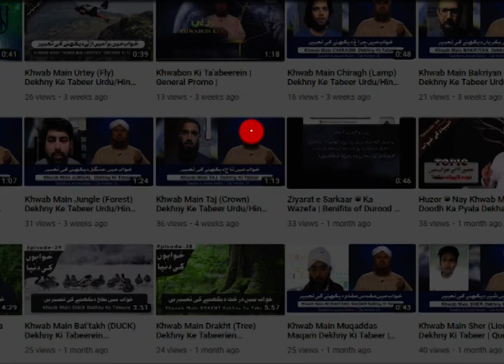Khwab Mein Chipkali Dekhna | Khwabon Ki Tabeerein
This is a distinctive and unique program of Madani Channel (Urdu) which is telecast live every Thursday from 9:00 AM to 10:00 AM Muhammad Asad Attari Madani, an Islamic scholar, answers the questions asked by the viewers. Some interesting and informative segments related to dreams are also included in this program.